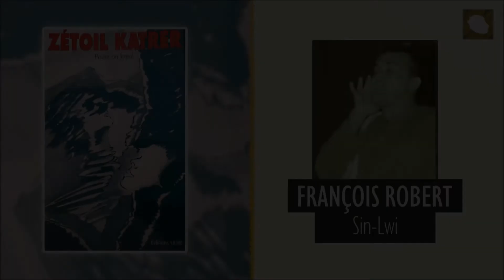François Robert - Sin Lwi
"Kivi" - Collection Farfar liv kréol - .Ed. Grand océan, 1999.
Diffusé sur Radio Jeunesse Lumière (RJL ou Radyo Zenès Limyèr). L'émission était animée par Kaniki et Riki à l'occasion de la semaine créole dans les années 90.